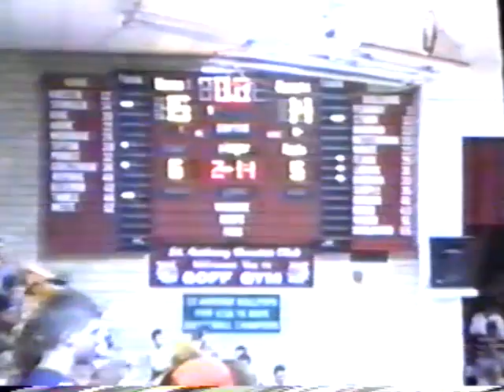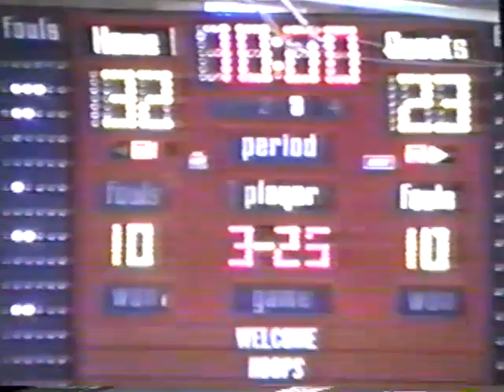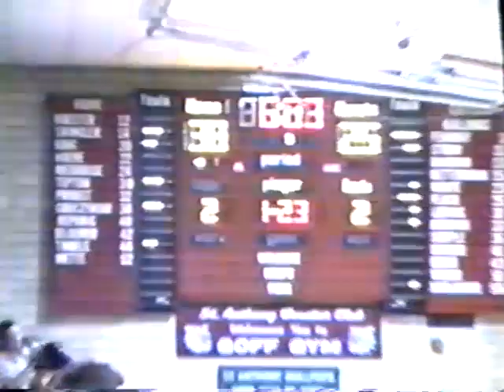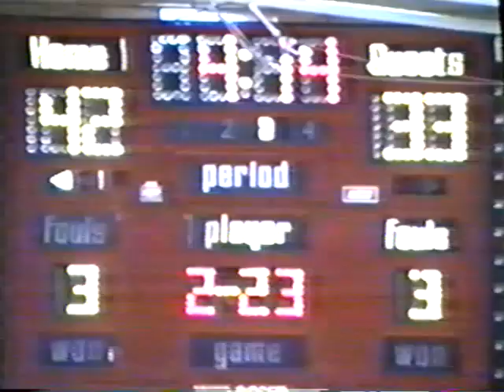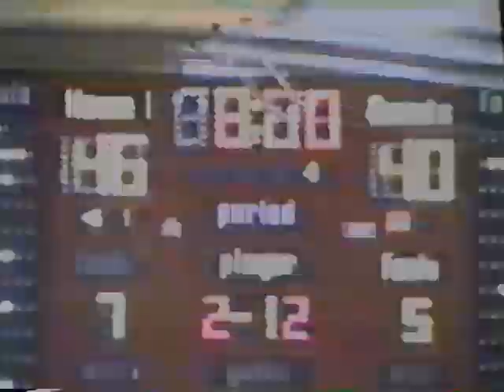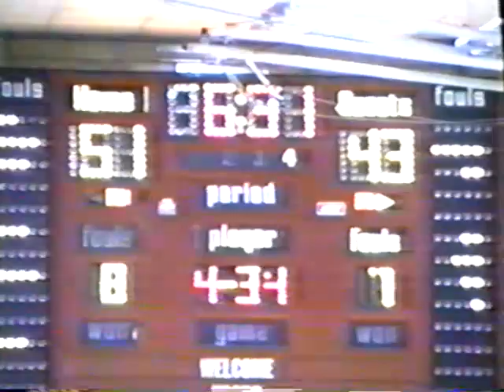Teutopolis vs. St. Anthony Regional Final 2-25-2000